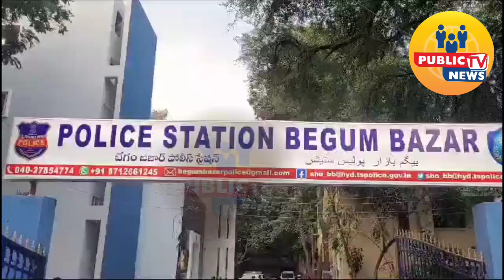BEGUM BAZAR POLICE NABED ONE PERSON DUPLICATE. HP GAS REGULATER CHEATING COMAN PUBLIC